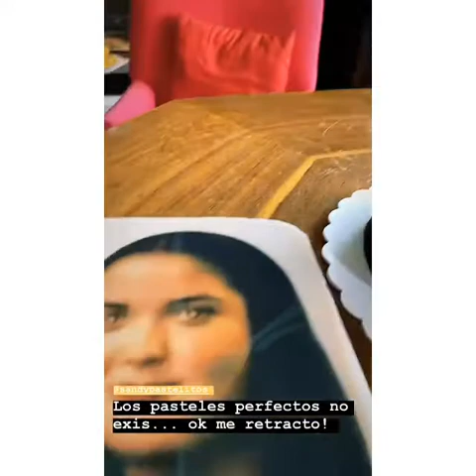Jesús Zavala Cumpleaños 28 ♡♡♡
Te Amoo